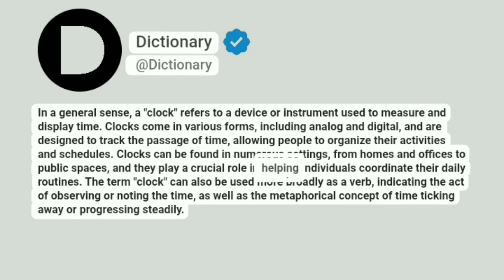Clock Meaning In English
In a general sense, a "clock" refers to a device or instrument used to measure and display time. Clocks come in various forms, including analog and digital, and are designed to track the passage of time, allowing people to organize their activities and schedules. Clocks can be found in numerous settings, from homes and offices to public spaces, and they play a crucial role in helping individuals coordinate their daily routines. The term "clock" can also be used more broadly as a verb, indicating the act of observing or noting the time, as well as the metaphorical concept of time ticking away or progressing steadily.